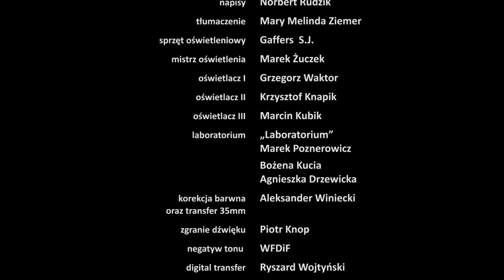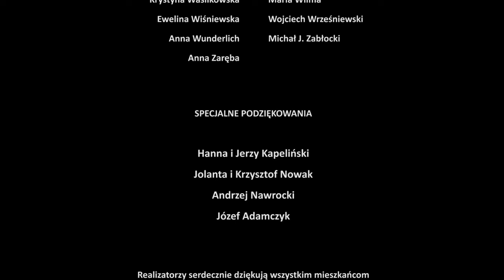FUNDACJA KULTURA (THE FOUNDATION). A short film by Rafael Kapelinski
HD, in Polish, with English and Mandarin Chinese subtitles, Colour, 16mm, 30 mins, 2008.

An award-winning short film about a man who wants to open a hair-dressing salon. The problem is that he cannot cut hair.

Written and directed by Rafael Kapelinski (Emily Cries, The Informer, Butterfly Kisses)
DoP: Pawel Dyllus (Life is Good, I'm a Murderer)
Cast: Krzysztof Kiersznowski (Killer), Zbigniew Zamachowski (Three Colours White),
Produced by: Rafael Kapelinski, Piotr Ledwig

Also recommended:

PL - Polish only
ENG - subtitles are available